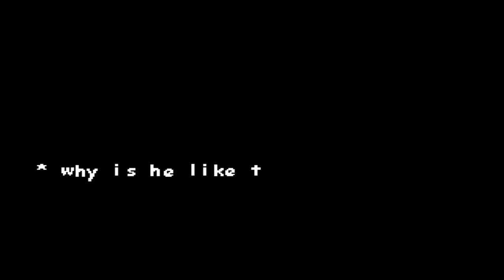too far.exe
too far (bro aint falling for that sh-), also this took me like 30 minutes :trol: